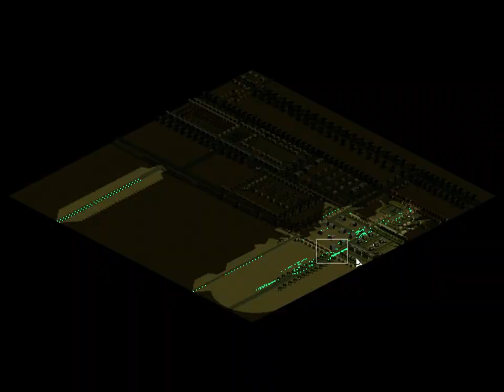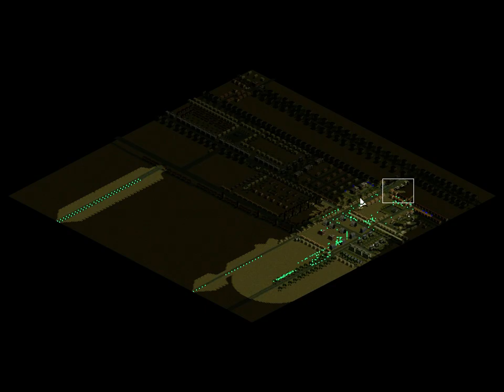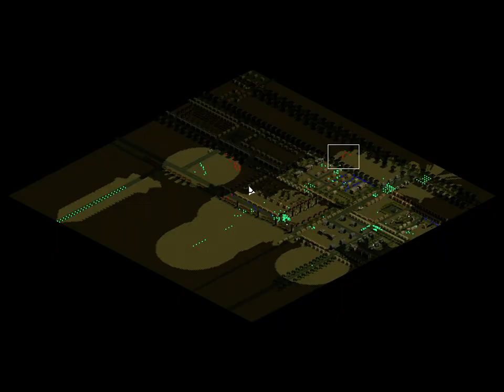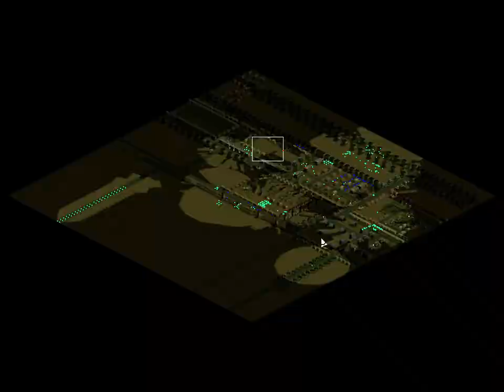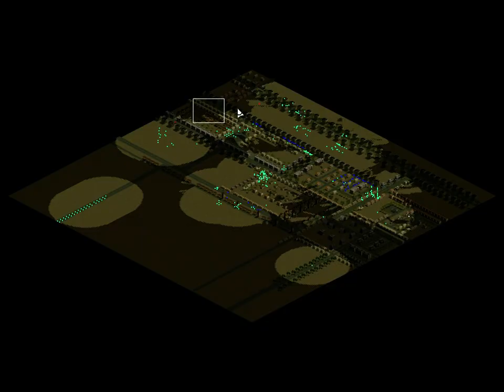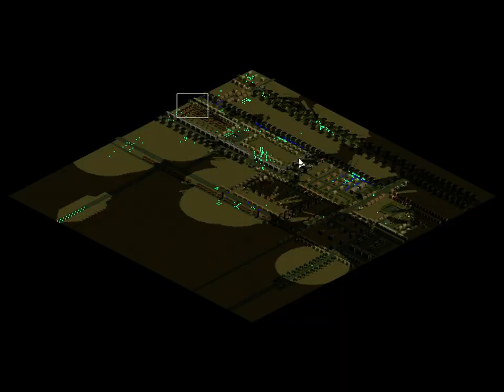Sudden Strike 2: MWM1 - USA Mission #6